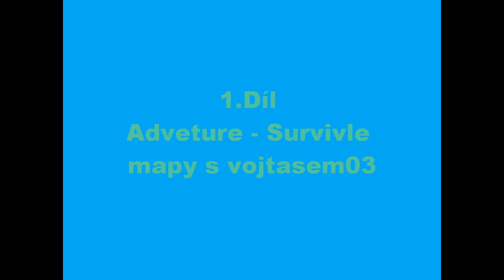MBoxCZ - Adventure - Survivle mapa [Sunny Springs]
»»»»» PROSÍM ROZKLIKNĚTE POPISEK«««««

►budeme rádi za "komenty"
►skype - vojtas03 : slavistavk
►skype - vincenzoo1998 : vincent.dreier